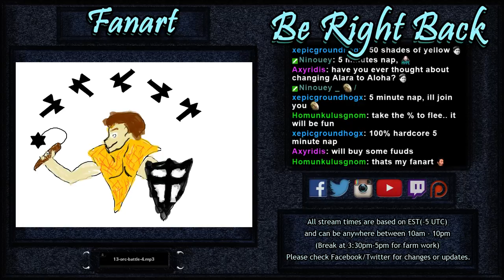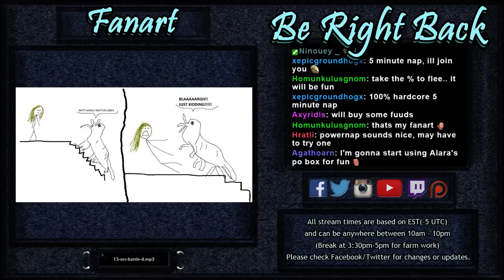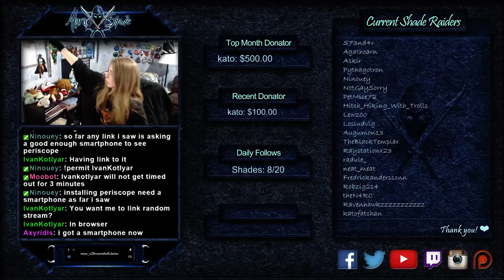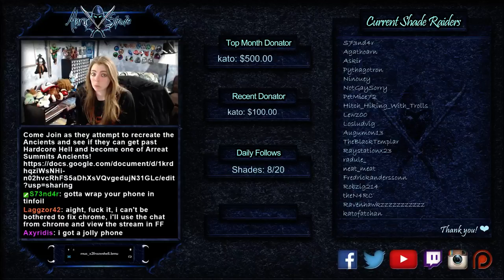Double Swing Wand Barbs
8 Barbarians in Diablo 2: Lord of Destruction only using Double Swing, Bash (for synergy) and wands.

Only made it to Normal Act 2 Duriel

Rick Roll Barbs for Kato Tribute: 2:06:30

USEast Hardcore Ladder